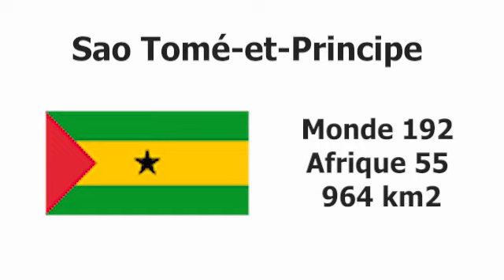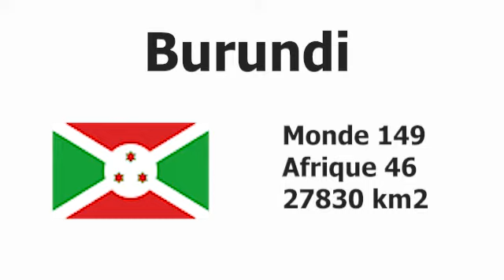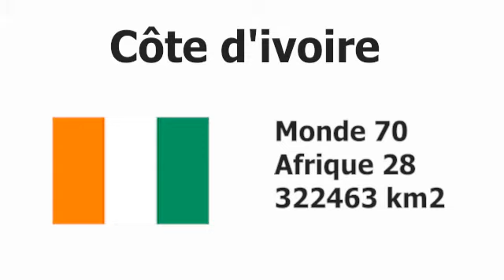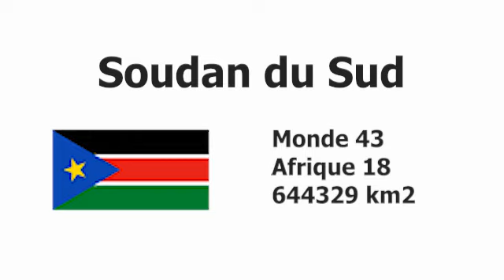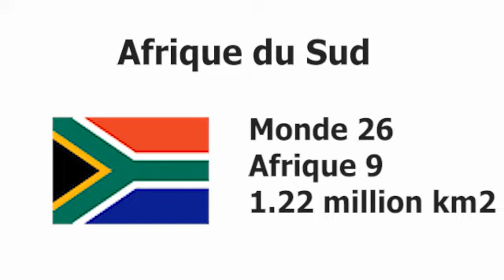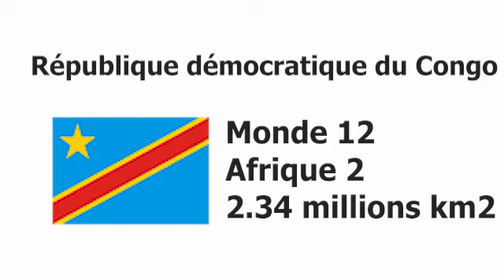CLASSEMENT DES PAYS PAR SUPERFICIE EN AFRIQUE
Monde 11 Afrique 1  Algérie
2.38 millions km2
Monde 12 Afrique 2  République démocratique du Congo
2.34 millions km2 - Eau : 77810 km2 (3.32%)
Monde 17 Afrique 3  Soudan
1.86 million km2
Monde 18 Afrique 4  Libye
1.76 million km2
Monde 22 Afrique 5  Tchad
1.28 million km2
Monde 23 Afrique 6  Niger
1.27 million km2
Monde 24 Afrique 7  Angola
1.25 million km2
Monde 25 Afrique 8  Mali
1.24 million km2 - Eau : 20002 km2 (1.61%)
Monde 26 Afrique 9  Afrique du Sud
1.22 million km2 - Eau : 4620 km2 (0.38%)
Monde 28 Afrique 10  Éthiopie
1.1 million km2 - Eau : 104300 km2 (9.44%)
Monde 30 Afrique 11  Mauritanie
1.03 million km2
Monde 31 Afrique 12  Égypte
1 million km2 - Eau : 6000 km2 (0.6%)
Monde 32 Afrique 13  Tanzanie
947300 km2 - Eau : 61500 km2 (6.49%)
Monde 33 Afrique 14  Nigéria
923768 km2 - Eau : 13000 km2 (1.41%)
Monde 35 Afrique 15  Namibie
824292 km2 - Eau : 1002 km2 (0.12%)
Monde 36 Afrique 16  Mozambique
799380 km2 - Eau : 13000 km2 (1.63%)
Monde 40 Afrique 17  Zambie
752618 km2 - Eau : 9220 km2 (1.23%)
Monde 43 Afrique 18  Soudan du Sud
644329 km2
Monde 45 Afrique 19  Somalie
637657 km2 - Eau : 10320 km2 (1.62%)
Monde 46 Afrique 20  République centrafricaine
622984 km2
Monde 48 Afrique 21  Madagascar
587041 km2 - Eau : 5501 km2 (0.94%)
Monde 49 Afrique 22  Botswana
581730 km2 - Eau : 15000 km2 (2.58%)
Monde 50 Afrique 23  Kenya
580367 km2 - Eau : 11227 km2 (1.93%)
Monde 55 Afrique 24  Cameroun
475440 km2 - Eau : 2730 km2 (0.57%)
Monde 59 Afrique 25  Maroc
446550 km2 - Eau : 250 km2 (0.06%)
Monde 62 Afrique 26  Zimbabwe
390757 km2 - Eau : 3910 km2 (1%)
Monde 65 Afrique 27  Congo
342000 km2 - Eau : 500 km2 (0.15%)
Monde 70 Afrique 28  Côte d'ivoire
322463 km2 - Eau : 4460 km2 (1.38%)
Monde 76 Afrique 29  Burkina Faso
274200 km2 - Eau : 400 km2 (0.15%)
Monde 78 Afrique 30  Gabon
267667 km2 - Eau : 10000 km2 (3.74%)
Monde 79 Afrique 31  Sahara Occidental
266000 km2
Monde 80 Afrique 32  Guinée
245857 km2 - Eau : 140 km2 (0.06%)
Monde 82 Afrique 33  Ouganda
241038 km2 - Eau : 43938 km2 (18.23%)
Monde 83 Afrique 34  Ghana
238533 km2 - Eau : 11000 km2 (4.61%)
Monde 89 Afrique 35  Sénégal
196722 km2 - Eau : 4192 km2 (2.13%)
Monde 94 Afrique 36  Tunisie
163610 km2 - Eau : 8250 km2 (5.04%)
Monde 101 Afrique 37  Malawi
118484 km2 - Eau : 24404 km2 (20.6%)
Monde 102 Afrique 38  Érythrée
117600 km2 - Eau : 16600 km2 (14.12%)
Monde 103 Afrique 39  Bénin
112622 km2 - Eau : 2000 km2 (1.78%)
Monde 105 Afrique 40  Libéria
111369 km2 - Eau : 15049 km2 (13.51%)
Monde 121 Afrique 41  Sierra Leone
71740 km2 - Eau : 120 km2 (0.17%)
Monde 128 Afrique 42  Togo
56785 km2 - Eau : 2400 km2 (4.23%)
Monde 140 Afrique 43  Guinée-Bissau
36125 km2 - Eau : 8005 km2 (22.16%)
Monde 144 Afrique 44  Lesotho
30355 km2
Monde 148 Afrique 45  Guinée équatoriale
28051 km2
Monde 149 Afrique 46  Burundi
27830 km2 - Eau : 2150 km2 (7.73%)
Monde 151 Afrique 47  Rwanda
26338 km2 - Eau : 1670 km2 (6.34%)
Monde 153 Afrique 48  Djibouti
23200 km2 - Eau : 20 km2 (0.09%)
Monde 161 Afrique 49  Eswatini
17364 km2 - Eau : 160 km2 (0.92%)
Monde 170 Afrique 50  Gambie
11295 km2 - Eau : 1295 km2 (11.47%)
Monde 180 Afrique 51  Cap-Vert
4033 km2
Monde 184 Afrique 52  La Réunion
2517 km2
Monde 185 Afrique 53  Comores
2235 km2
Monde 186 Afrique 54  Maurice
2040 km2 - Eau : 10 km2 (0.49%)
Monde 192 Afrique 55  Sao Tomé-et-Principe
964 km2
Monde 206 Afrique 56  Seychelles
455 km2
Monde 211 Afrique 57  Sainte-Hélène, Ascension et Tristan da Cunha
410 km2
Monde 213 Afrique 58  Mayotte
374 km2